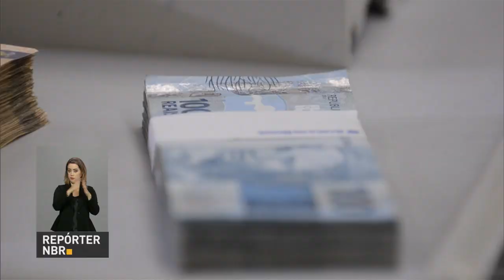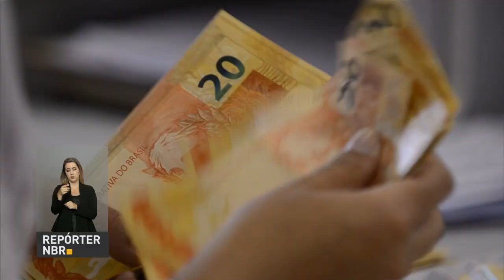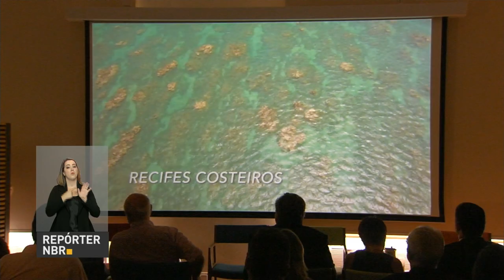Prazo para brasileiros regularizarem bens e recursos no exterior termina dia 31 de outubro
REPÓRTER NBR 17h - 21.10.16: Brasileiros com bens e recursos no exterior não declarados tem até dia 31 de outubro para regularizar situação. E mais: Força Aérea Brasileira comemora Dia do Aviador em Brasília. Depois da cerimônia, ministro da Justiça Alexandre de Moraes falou sobre o novo Plano Nacional de Segurança Pública, que deve ser apresentado ao presidente Michel Temer em três semanas.